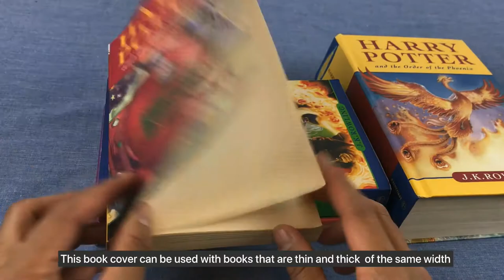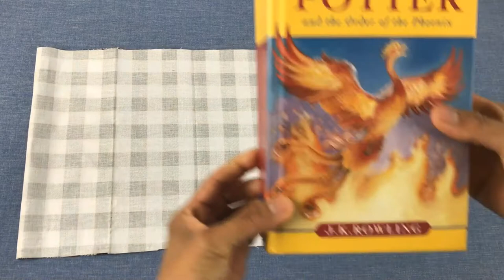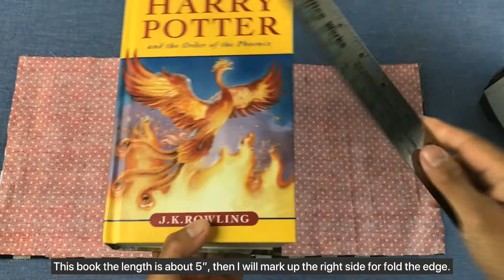How To Make A Fabric Book Cover /Removable /Invertable/Fit With Multiple Size/ Washable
Hi, everyone I have my new video. This video I will show you how make a fabric book cover.